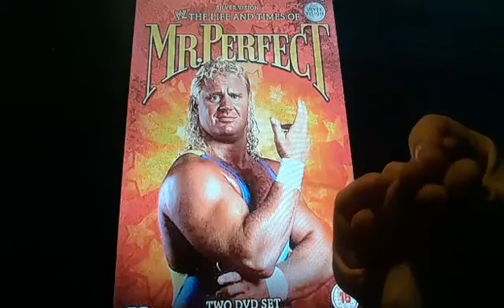Horacio the handsnake - The Life & Times of Mr. Perfect